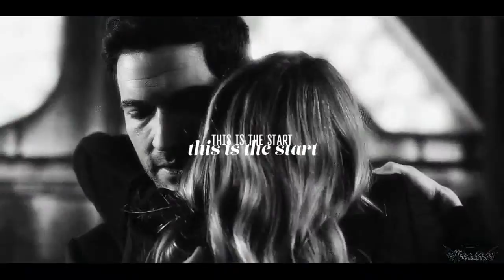Detective&The Devil | No One Told Me I Was Going To Find You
«no one told me I was going to find you
unexpected what you did to my heart»

I AM NOT DEAD YAY. I mean, UNI killed me more than once, but year 1 is survived! Yay! 3 more years fml. It'a been 2 months since mu last video...oops. Sorry ahahhaha. But I'll try to make it up to you. If you want. I have a ton of ideas, I'm trying to be better at adobe after effects, or at least not to be a complete looser there ahahah. It's going slow but steady. Also, I thought a lot about showing my face, making videos etc. I still dont know what will happen, but the idea of discussing TV shows and being a complete idiot on camera kinda allures me. Any ideas you have, tv shows worth watching etc. And I'm telling yu to watch Miranda, it's a tv show with Tom in it and it's abslutely hilarious!

◘Coloring: mine
◘Fandom: Lucifer
◘Song: ask on twitter at xmariaxwesleyx

I don't claim to own the copyright. fan video is featured